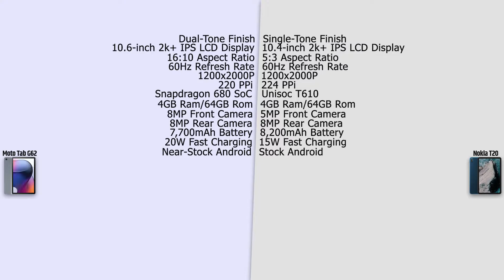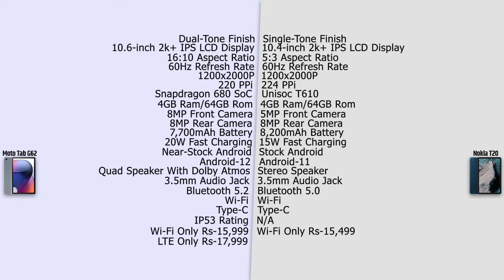Moto Tab G62 VS Nokia T20 | Full Comparison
Nokia T20

03.Samsung M11
04.Samsung M21
05.Samsung M30s

1.Logitech G102 Prodigy
2.Lenovo Gaming Mouse - M200
3.Corsair CH-9301011
4.Redgear A-10 Gaming
5.Cosmic Byte Equinox Alpha

01.iBall Baton iB-WRD12EN
02.TP-LINK TL-WR940N
03.Mi Smart Router 4C
04.D-Link DIR-806
05.D-Link DIR-819 750 Mbps Router

01.Realme Buds
02.OnePlus Bullets Wireless Z
03.Mi Neckband Bluetooth Earphones
04.Infinity (JBL) Glide 120
05.boAt Rockerz 255 Sports